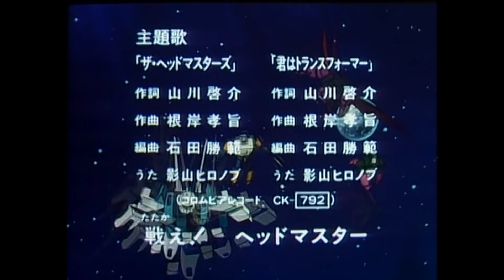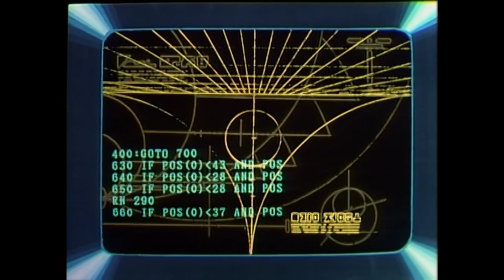Transformers Headmasters - 03 - Birth of the Fantastic Double Prime (JPN + ENG/GER SUB)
Audio/Ton: japanese/japanisch
Subtitle/Untertitel: english/englisch + german/deutsch